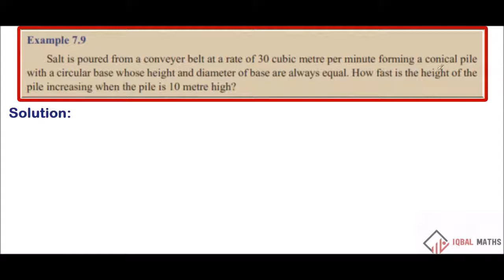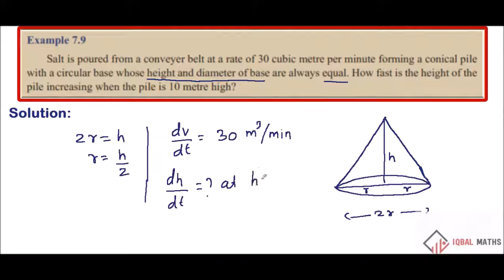TN Class 12 Maths Example 7.9 Applications of Differential Calculus New Syllabus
வகை நுண்கணிதத்தின் பயன்பாடுகள்